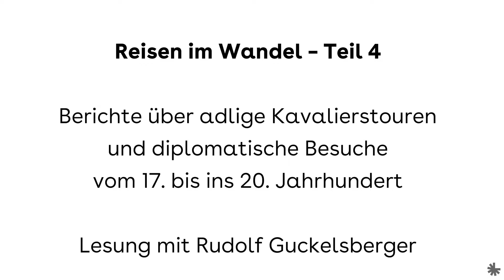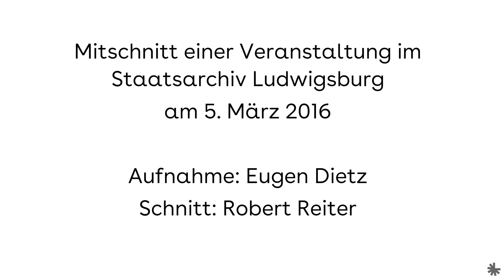Reisen im Wandel - Teil 4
Lesung zum Tag der Archive 2016 - Teil 4

Berichte über adlige Kavalierstouren und diplomatische Besuche vom 17. bis ins 20. Jahrhundert

Unter dem Motto „Reisen im Wandel“ hat SWR-Sprecher Rudolf Guckelsberger die Besucherinnen und Besucher der Ludwigsburger Archive anhand historischer Reiseberichte aus dem Staatsarchiv Ludwigsburg in ferne Länder auf der ganzen Welt entführt. In vier Lesungen stellte er anhand ausgewählter Dokumente die Erfahrungen ganz unterschiedlicher Reisender aus fünf Jahrhunderten vor.